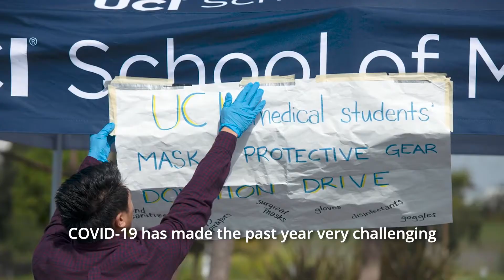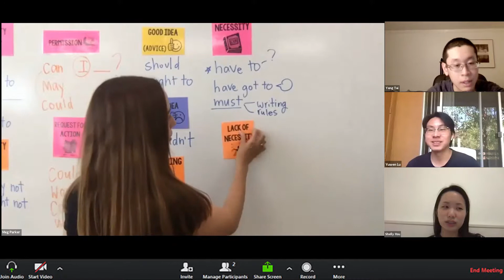Welcome Back to UCI 2021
To learn more, visit ce.uci.edu/international